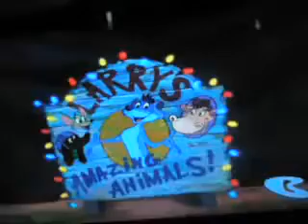Clifford's Really Big Movie